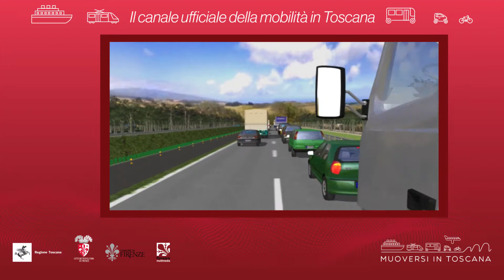Muoversi in Toscana - Edizione delle 20 del 16 agosto 2020